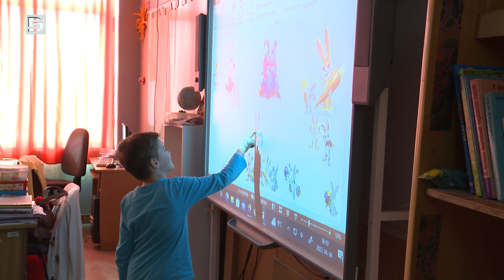DSTV | ISKOLANYITOGATÓ A GÁRDONYIBAN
Utolsó állomásához érkezett Gárdonyi Géza Görögkatolikus Általános és Alapfokú Művészeti Iskola iskolanyitogató programsora. Múlthét kedden egy úgynevezett „logikai matekos játszóház” várta a gyerekeket.